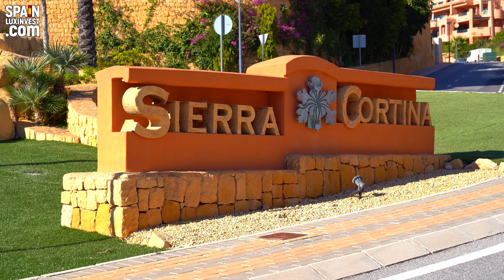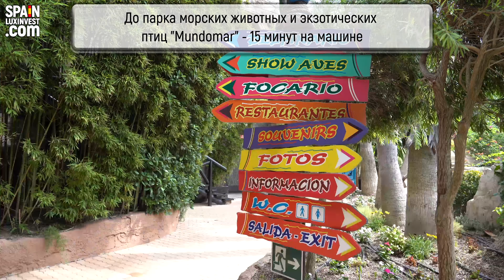🔴645000€+/Новый дом в Испании/Дома в Бенидорме/Виллы в Испании/Вилла в Сьерра Кортине/Коста Бланка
🔴От 645000€/Современная вилла в Сьерра Кортине/Виллы в Испании/Дома в Бенидорме/Новый дом в Испании/Вилла в стиле Хай Тек в лучшем элитном районе Sierra Cortina на побережье Коста бланка, Испания 🔴Whatsapp 🇪🇸Заявка Все контакты

- каталог лучшей недвижимости в Испании

🏘️💎Три современные виллы в круглосуточно охраняемом эксклюзивном районе Сьерра Кортина🏞️, где роскошный горный ландшафт, чистейший воздух и увлекательная природа подарят истинное наслаждение от уединения с окружающей средой.
🏖️4 км до моря!

ВИЛЛЫ
3 спальни: 645.000€  - 669.000€. Общая площадь 230м2, жилая площадь 159м2, участок 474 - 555м2, 1м2: 2.804€ - 2.909€

Изящные дома с частным бассейном🏊‍♀️ площадью 24м2, красивым садом🌿☘️, солярием☀️ и гаражом🚘 на цокольном этаже. Оформлены по высоким стандартам качества и обязательно привлекут ваше внимание не только своим расположением, но и красивым экстерьером, типичным для элитной загородной недвижимости.

⭐Респектабельный дом в пригороде Бенидорма ждет вас!

🏡Новые дома в Сиерра Кортине - хайтек и модерн до 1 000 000€

🏡Новые дома в Сиерра Кортине - хайтек и модерн от 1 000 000€

🏡Новые дома на Коста Бланке - хайтек и модерн до 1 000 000€

🏡Новые дома на Коста Бланке - хайтек и модерн от 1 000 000€

🎥🏛️Элитные виллы и дома в Сьерра Кортине/Эксклюзивные дома в Бенидорме - в лучшем клубном районе Sierra Cortina/Finestrat/Финестрат/Виллы в Бенидорме